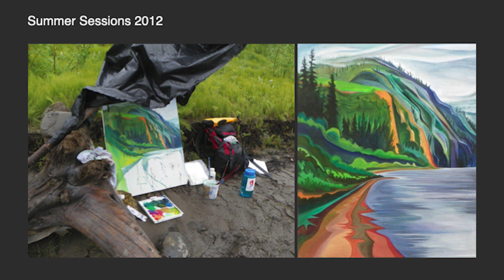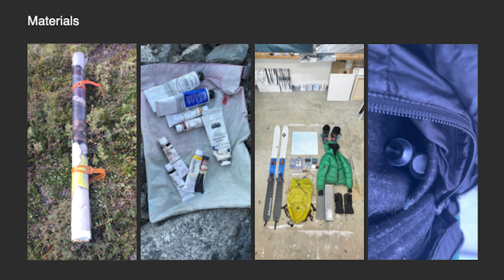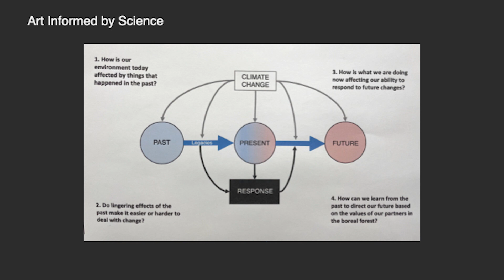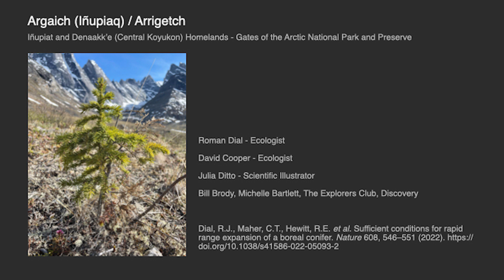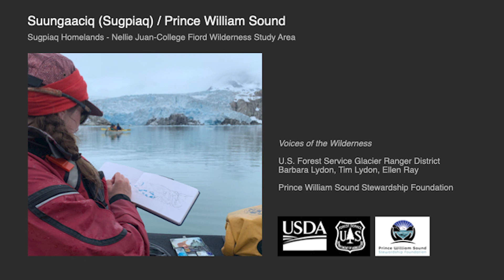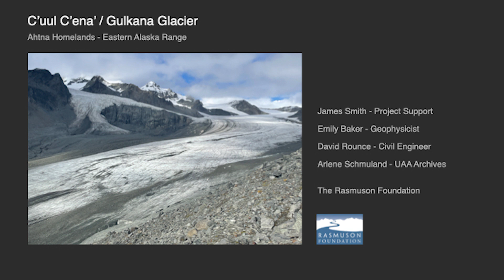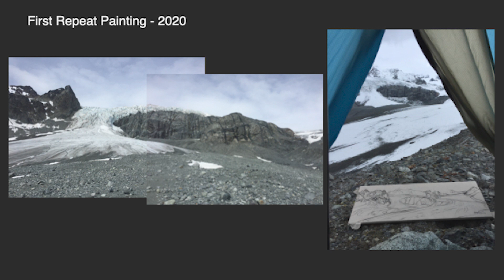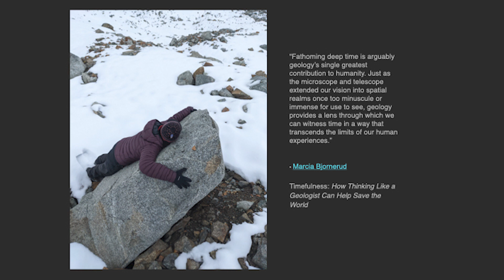Painting On Location in Alaska: Landscapes in the Context of Change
Klara Maisch, Visual Artist